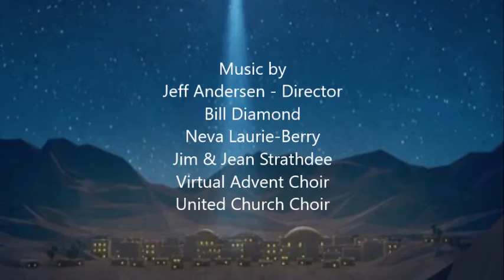O Little Town of Bethlehem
Jeff Anderson, music director with UCUP choir; Don Thompson, visuals